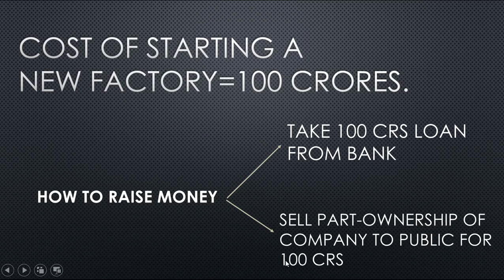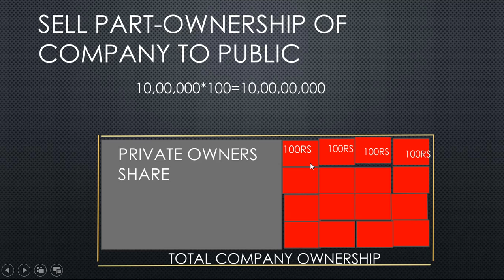Why companies get into the stock market??